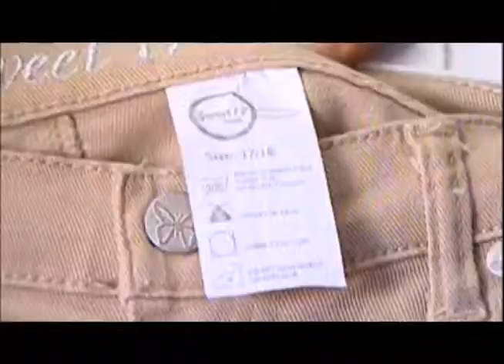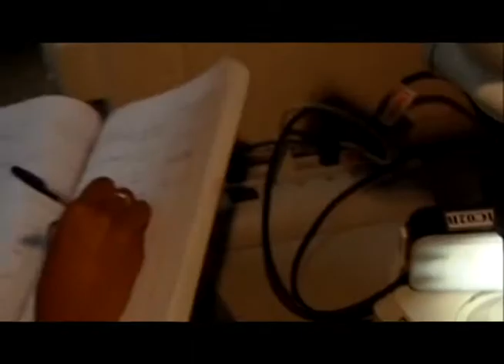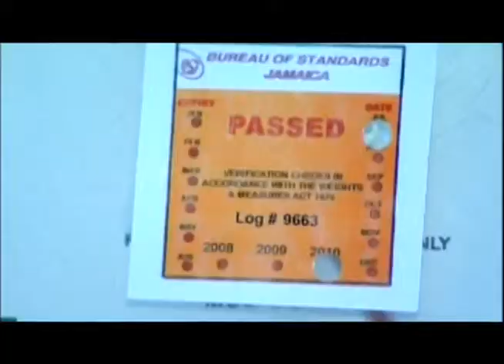Enterprise Jamaica Documentary | The Bureau of Standards Jamaica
Watch this documentary on Enterprise Jamaica (EJ). or on Twitter @EnterpriseJa